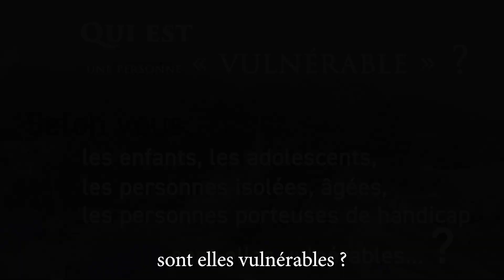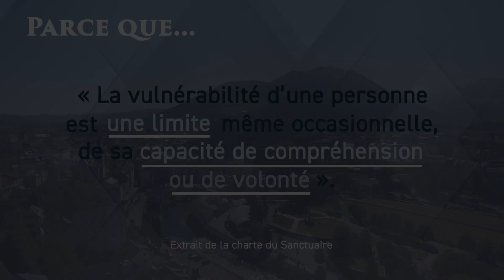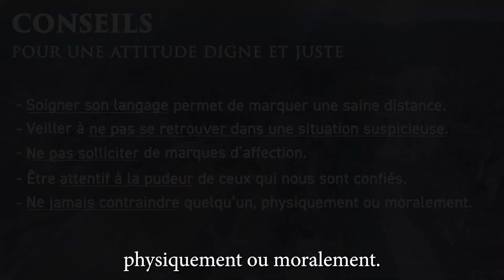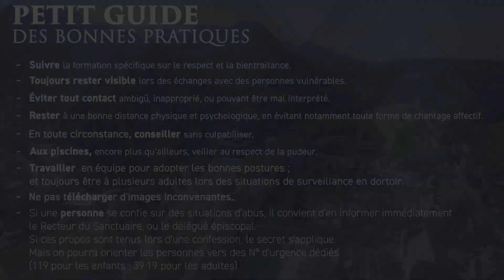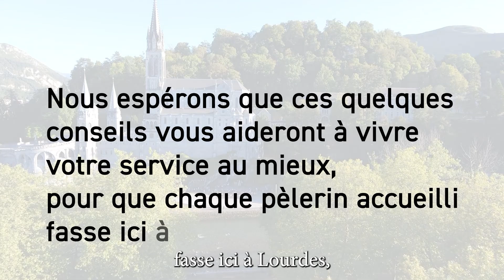charte personne vulnérable 2023 V2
Pour le respect et la protection des personnes vulnérables.

Information à l’attention de tous ceux qui oeuvrent auprès des pèlerins de Lourdes.